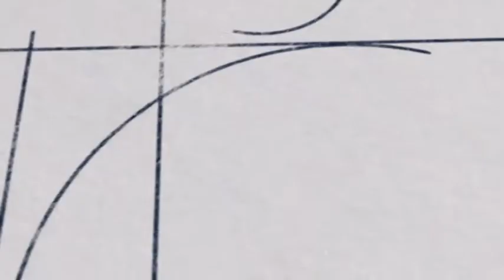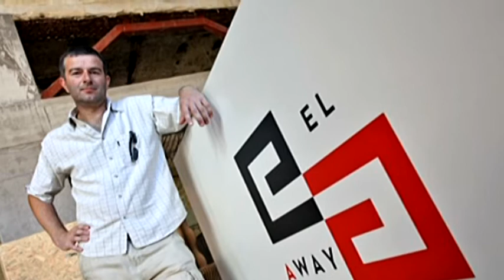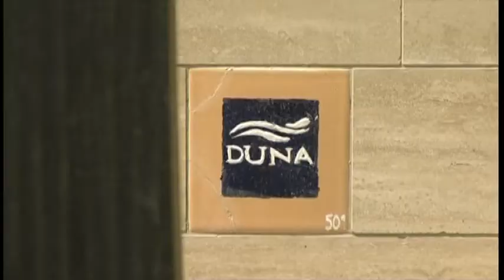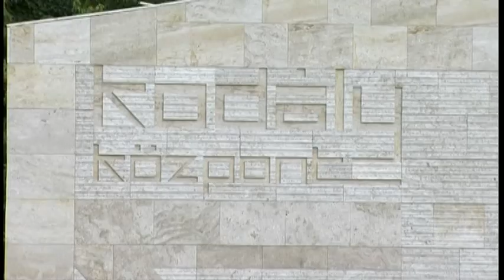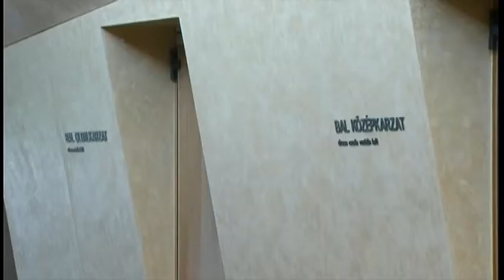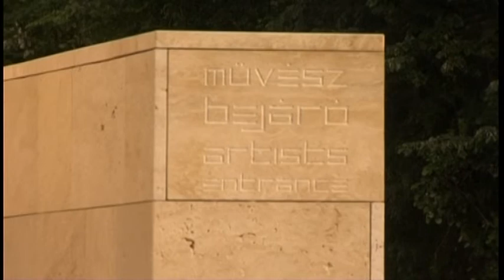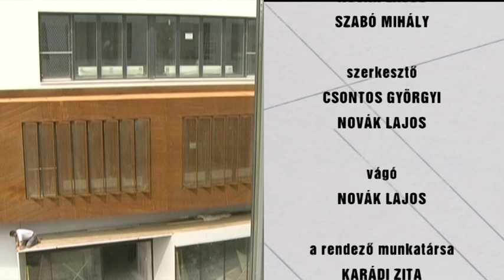ÉPÍTÉSZET XXI. (11. ADÁS)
11. adás: Duna Tv, július 22. péntek, 16.15
Ismétlés: Duna Tv, július 25. hétfő, 6.35
Az adás tartalmából:
• Pécs 2010 -- az EKF térmegújításai és épületei: Zsolnay Negyed, Kodály Központ, Tudástár